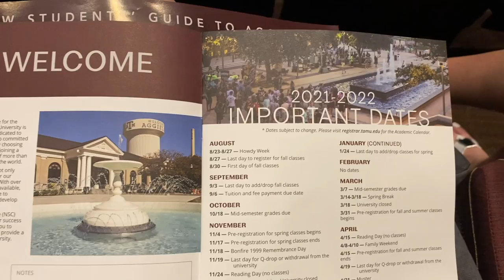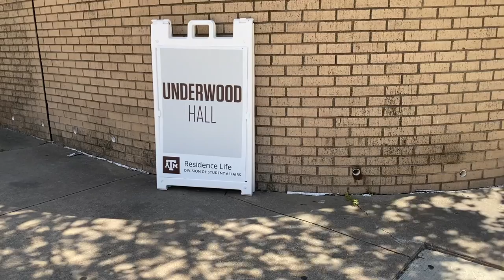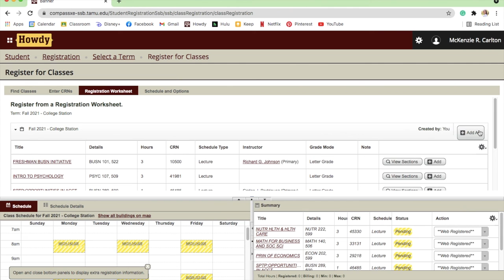Texas A&M New Student Conference 2021!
Jeremiah 29:11

Last week, my mom and I attended my NSC for A&M. It was so much fun, and I am very excited for the fall and the rest of my college experience!